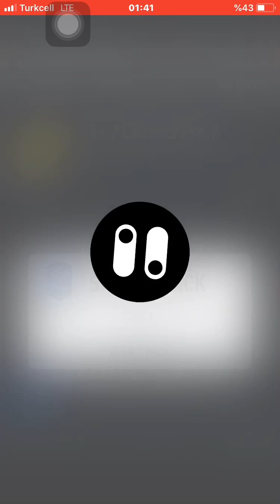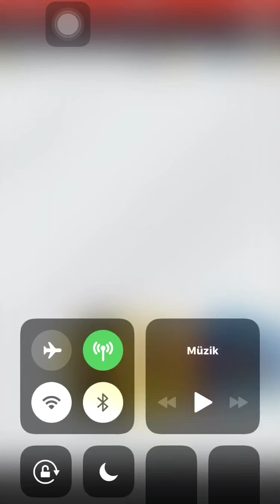Fifa Fut Draft Mobile paket açılımı ! (Efsane Crespo, Dybala, Griezmann) #2